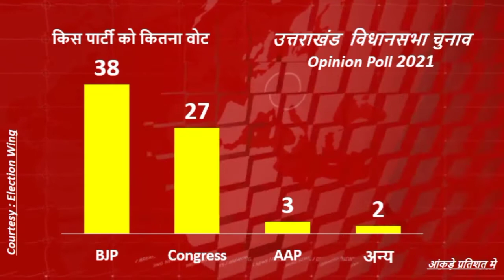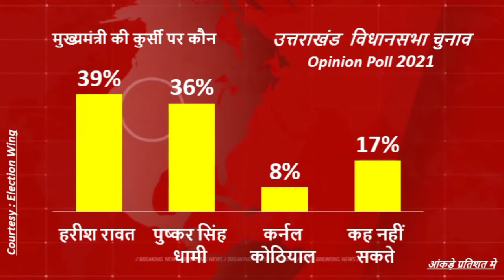Uttarakhand opinion poll 2022, किस की होगी जीत?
Zee news uttarakhand opinion poll 2022 , @electionwing
abp news cvoter uttarpradesh opinion poll 2022 ,@electionwing
survey methodology uttarakhand,@electionwing
Welcome to the Election wing Channel, This channel Provides all election coverage and throughout Election Wing research, our extensive Single Source survey, and our innovative political and election research tools like the Reactor.
uttarakhand vidhan sabha election 2022 @electionwing,
election news uttrakhand @electionwing,
uttarakhand opinion poll @electionwing,
opinion poll uttarakhand@electionwing,
election opinion poll uttarakhand @electionwing,
Ajit Anjum @electionwing,
ABP uttrakhand opinion polls @electionwing,
Zee news opinion poll uttarakhand @electionwing,
sudhir opinion poll @electionwing,
ndtv opinion poll uttrakhand 2022 @electionwing,
AajTak opinion polls uttarakhand 2022 @electionwing,
Mahaopinion poll2022 @electionwing,
polls of poll uttrakhand 2022 @electionwing,
uttrakhand vidhan sabha opinion poll2022 @electionwing,
election wing survey 2022 @electionwing,
 election wing uttrakhand election 2022 @electionwing,
uttrakhand tak opinion poll 2022 @electionwing,
republic Bharat opinion poll uttrakhand 2022 @electionwing ,
survey report opinion polls uttrakhand 2022 @electionwing
opinion polls survey 2022 @electionwing,
survey report 2022 @electionwing,
uptak 2022 @electionwing
uttrakhand live news2022 @electionwing.
,Dhan Singh Rawat,Harish Rawat,Shyam Veer Saini,Shoorveer Singh Sajwan,Kamalendumati Shah
,K.C.Singh Baba,Surendra Singh Negi,Pritam Singh (Uttarakhand politician),Nityanand Swami (politician)

Our top videos :
BJP-BSP-SP के लिए खतरे की घंटी bajane ke tayari men, एक साथ दिखे ओवैसी, राजभर और चंद्रशेखर; चुनाव से पहले नए सियासी समीकरण के संकेत ||
|| जातिय समीकरण से किसे फ़ायदा और किसे नुकसान ||
|| Uttar Pradesh Assembly Election 2022: Game Up Already?||
|| सपा, बसपा, भाजपा और कांग्रेस सभी राजनीतिक दल जातिगत समीकरणों के आधार पर अपनी रणनीति बनाने में जुटे हैं ||
Uttar Pradesh Assembly Election 2022,# UPNEWS ,
OBC आरक्षण बिल || OBC Reservation Amendment Bill 105th Amendment bill  2021||
Caste Based Reservation
State Backward Classes Commission
ओबीसी आरक्षण बिल लोकसभा-राज्यसभा से भी पास के बाद अब 39 जातियों को शामिल news
Mudde Ki Baat: 39 जातियों को OBC लिस्ट
| Thanks |